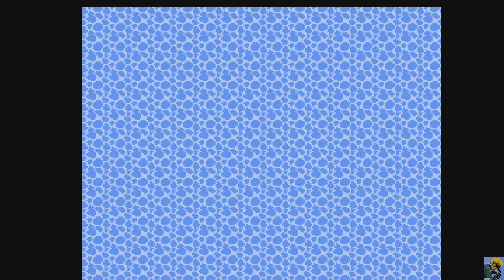FINAL FANTASY: Let's Play in 2020 [Episode 7]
This series features the full gameplay of my complete playthrough of my favorite Final Fantasy: the original for NES. I am playing the game on the NES Mini to see if there are any major changes from the original NES version. I have beaten this game many times, using various party configurations, including a party of all white mages and a party with a single fighter. I love this game, but haven't played it in years, so I'm really excited to see what I remember about the game and play it though with a good party ;D I will be using a fighter, black belt, white mage and black mage.

Come watch this amazing classic from start to finish! The Warriors of Light need to Awaken these Orbs and defeat CHAOS!!!

Dr. Incompetent uses this chair: 💺

Intro: Morning Stroll - Mark Sims

DRINC_LWKS_YRGRF_2020